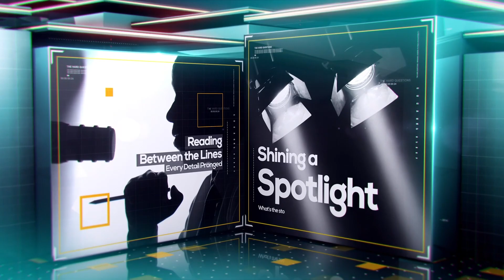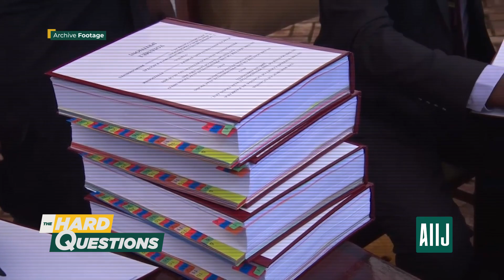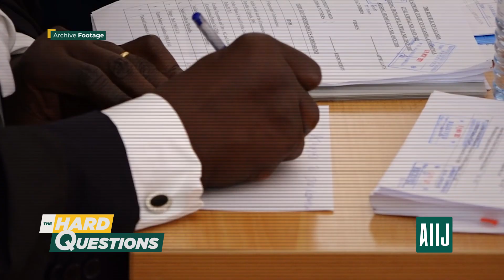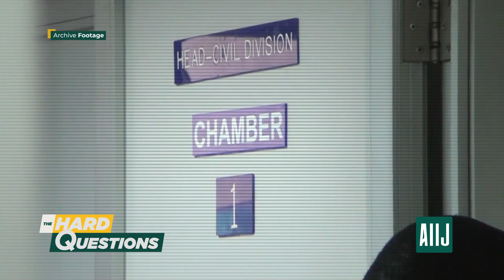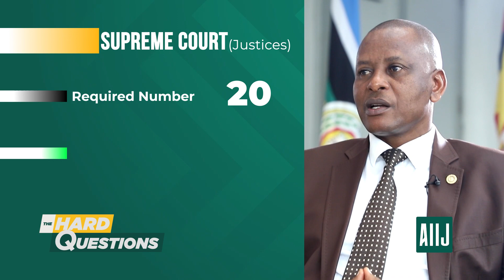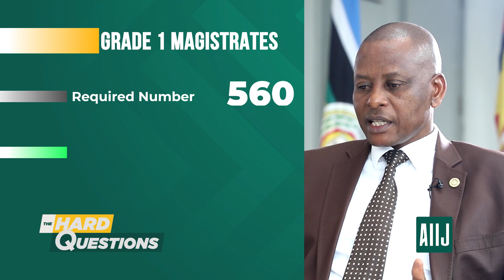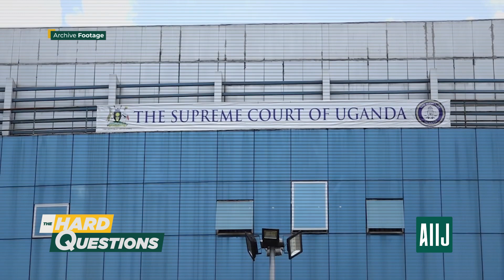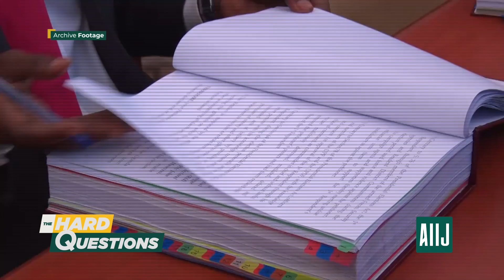Supreme Court Judges Paid Without Working. Why?? | AIIJ Hard Questions | Karemani Jamson